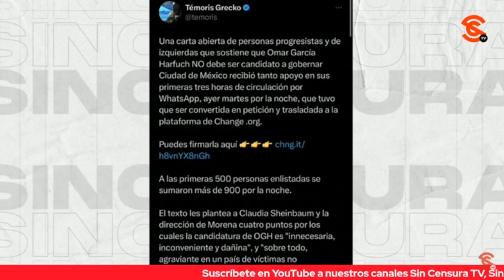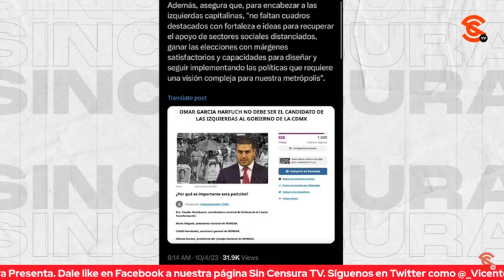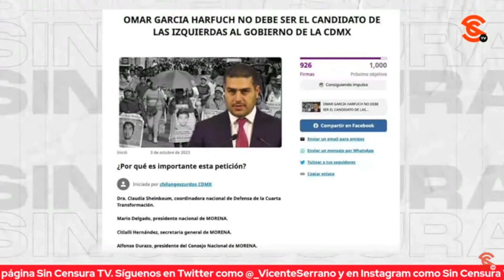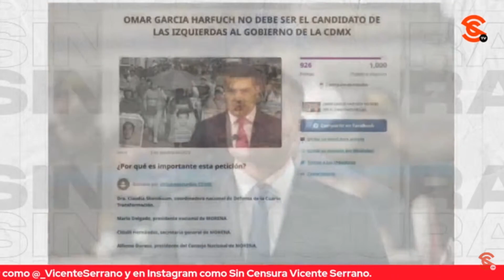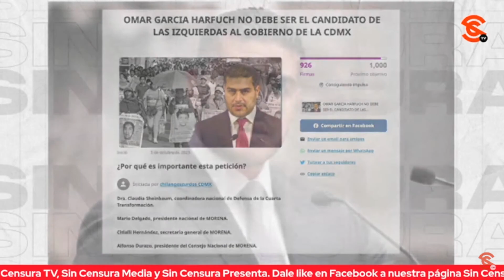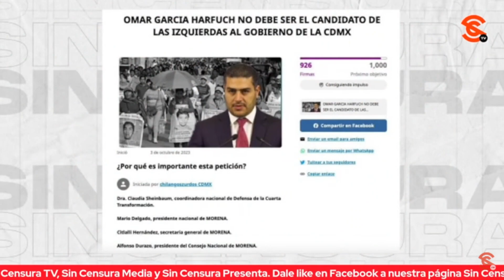¿BAJAR A LA MALA A GARCÍA HARFUCH V10LAND0 SUS DERECHOS POLÍTICOS COMO QUITARON RIVALES DE XÓCHITL?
Este es un tema que generará pasiones, algunos nos m3nt4rán la m4dre, otros estarán de acuerdo con nosotros, pero nuestro pecho no es bodega. Resulta que circula una petición de change.org para que Omar García Harfuch no sea el candidato de la izquierda al Gobierno de la Ciudad de México, una petición que es respaldada por intelectuales como el periodista y documentalista Témoris Grecko. Consideramos que no se dan cuenta que con esto le están dando carnita a la oposición contra Claudia Sheinbaum y vulneran los derechos políticos de una persona cuya trayectoria sí podría estar a debate, pero que tiene la legítima opción de buscar un cargo de elección popular. Queremos aclarar que no se trata una defensa del personaje, pues en nuestros espacios varios de nuestros colaboradores han exhibido y cuestionado a García Harfuch, sino un clamor por la libertad y la democracia, y una advertencia ante las intenciones de la oposición